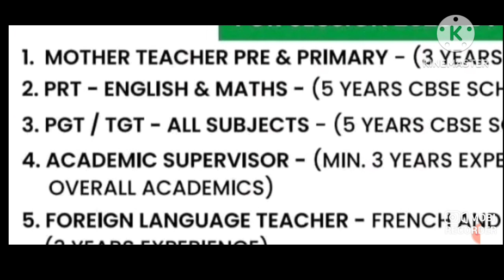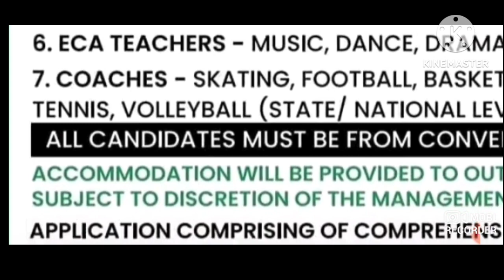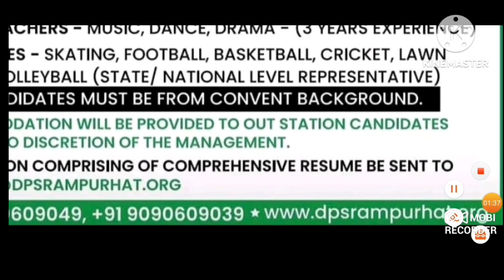Delhi public school teacher recruitment 2023 I PGT TGT PRT All Subjects I salary 7th pay scale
DPS VACANCY,
DAV VACANCY,
NVS VACANCY,

dav vacancy 2023 bihar zone,
dav bihar zone vacancy 2023 last date ,
dav bihar zone vacancy 2022,
dav teacher salary,
dps school teacher salary,
dav teacher interview,

UCSJsC5TcNhMGsFydgaeZMeQ

KVS👇

KVS RECRUITMENT
KVS VACANCY

NVS👇
NVS PREPARATION

DPS👇

DPS VACANCY,
DPS RECRUITMENT,